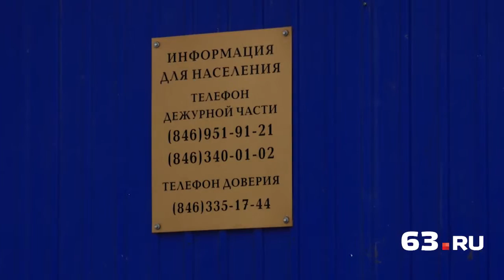Оплати штраф, чтобы ехать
В Самарской области представители ГИБДД и судебные приставы начали выносить первые постановления об ограничении права управления автомобилем за наличие неоплаченных долгов. О том, в каких случаях это происходит, смотрите в видеосюжете.